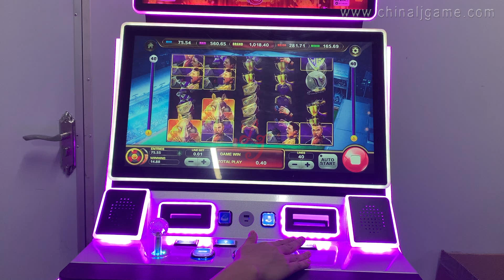Online 🔥 Fire Phoenix 27 inch touch Screen Metal Cabinet games System Play Gaming System For sale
Skype：gzgamecris
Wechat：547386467